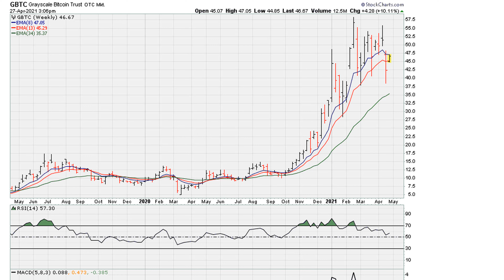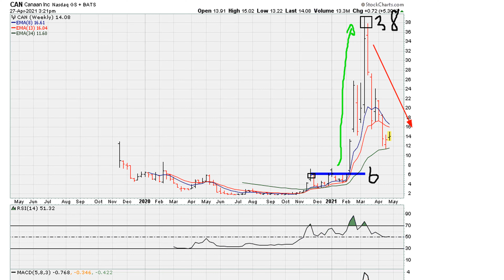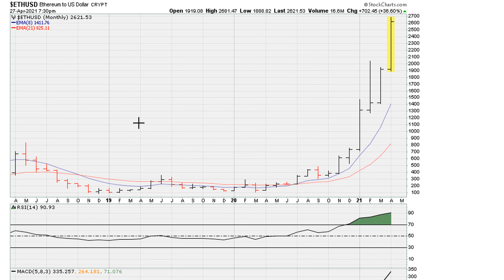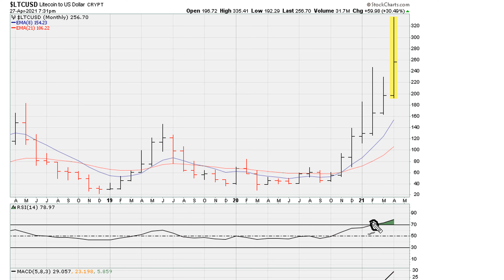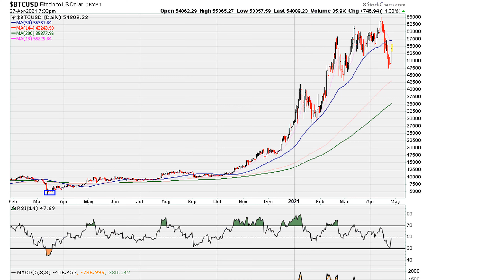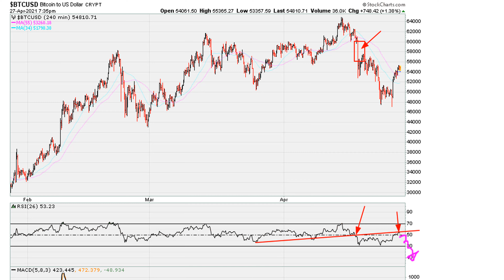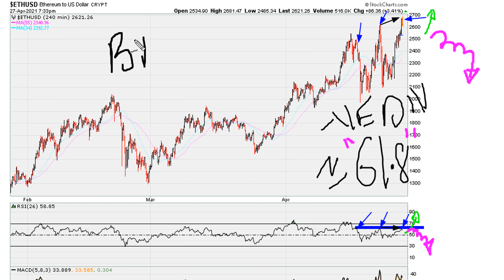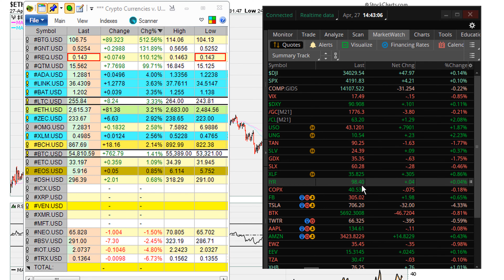Cryptos Vs. Stocks Divergence - #1379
Remember the big picture always trumps the small time frame.